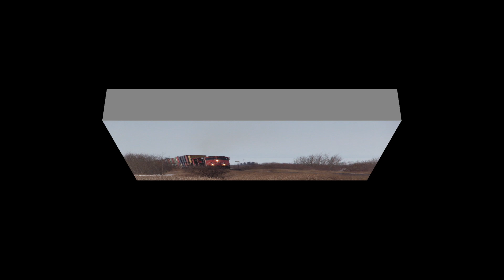RAILTIME - CN in Western Canada - volume 23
Filmed during April 2018